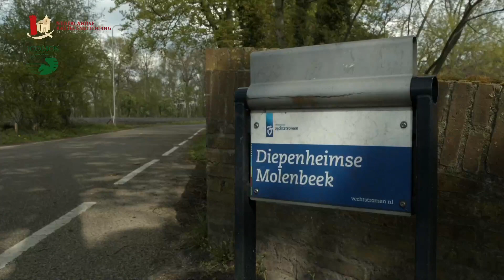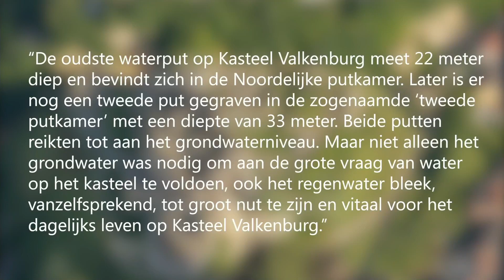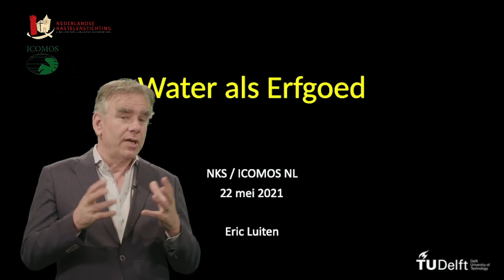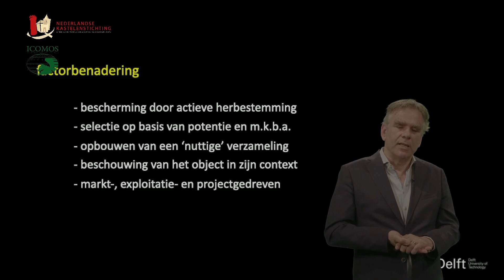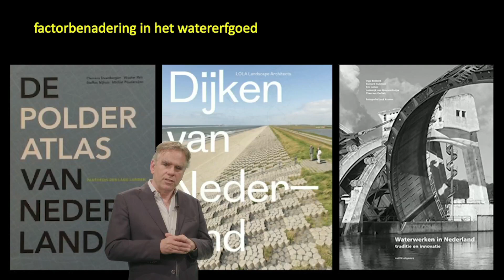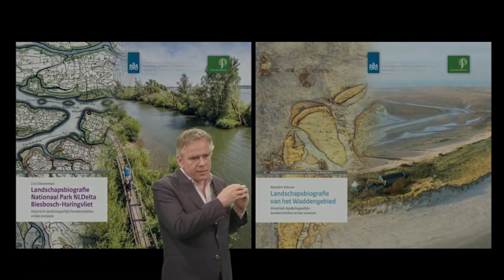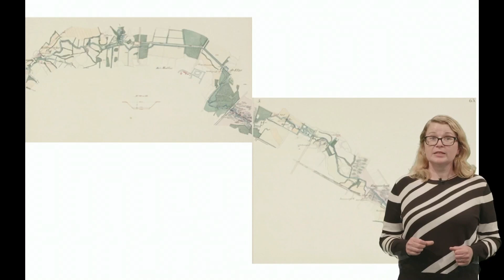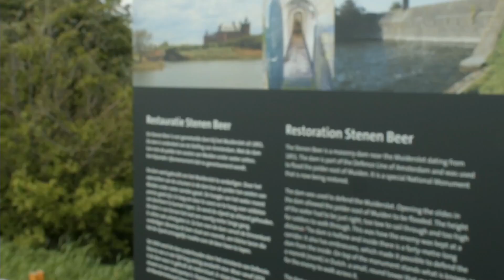SYMPOSIUM Wat? Water!: Klimaatverandering en buitenplaatsen | Dag van het Kasteel 2021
Als het gaat om klimaatverandering en water is erfgoed nog nauwelijks in beeld. Een belangrijke reden is dat de erfgoed- en de waterwereld elkaar onvoldoende kennen. Zowel institutioneel, politiek en vooral ook als het om onderzoek en de wetenschap gaat is er weinig raakvlak. ICOMOS Nederland en de Nederlandse Kastelenstichting willen hierin verandering brengen en laten zien welke belangrijke rol erfgoed kan spelen bij duurzame oplossingen. Op verschillende buitenplaatsen en landgoederen zijn al innoverende aanpassingen gedaan.

Fred Vogelzang en Charlotte van Emstede zullen de sprekers introduceren en de gesprekken leiden. Het symposium wordt afgesloten met een tafelgesprek met de sprekers en diverse experts.

Over Dag van het Kasteel:
Dag van het Kasteel is het enige landelijke publieksevenement dat kastelen en buitenplaatsen in de spotlight zet. Samen met meer dan honderd kastelen en buitenplaatsen brengen we de diversiteit van dit erfgoed en de veelzijdigheid van de daaraan verbonden verhalen tot leven. Benieuwd naar meer verhalen?